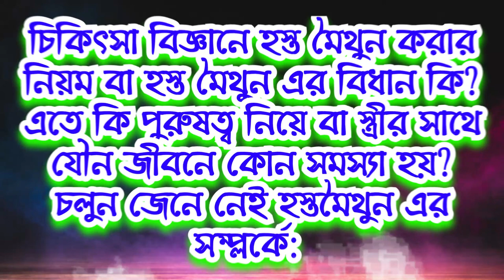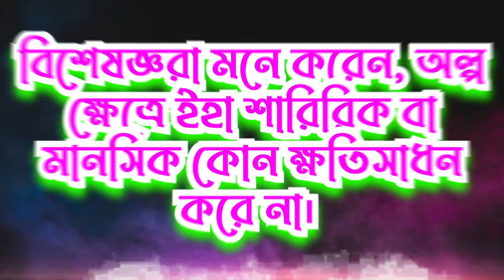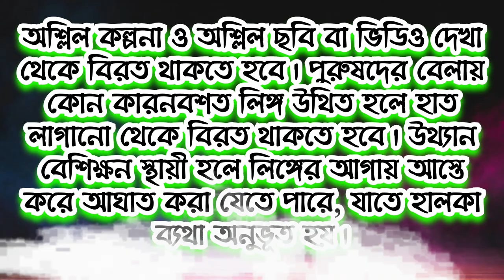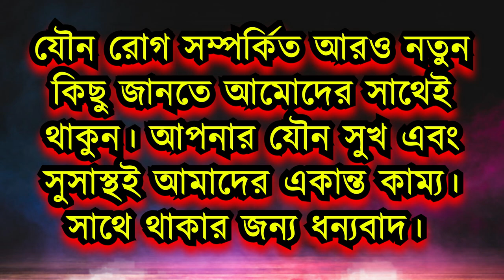প্রশ্নঃ আমি তো রোজ করি, এখন আমি কি করব?